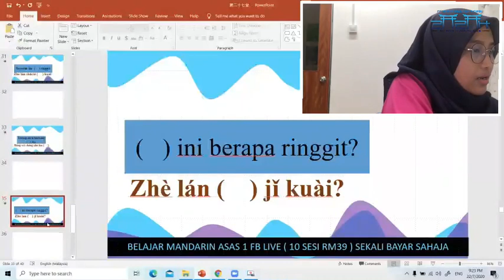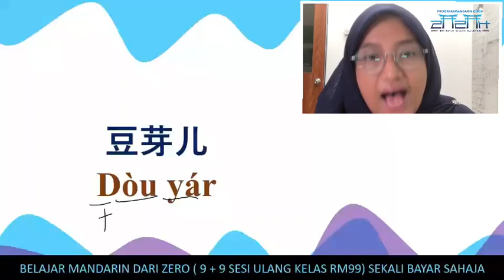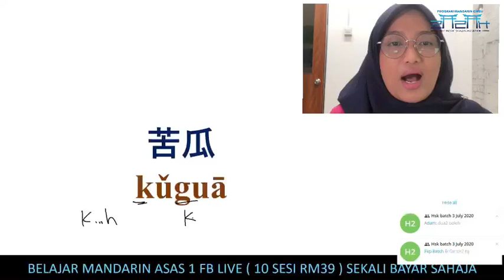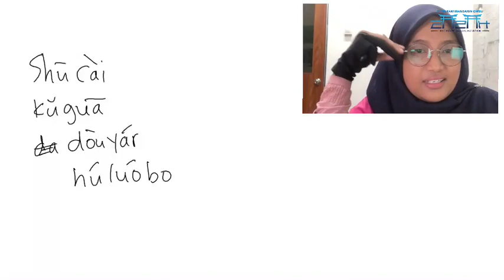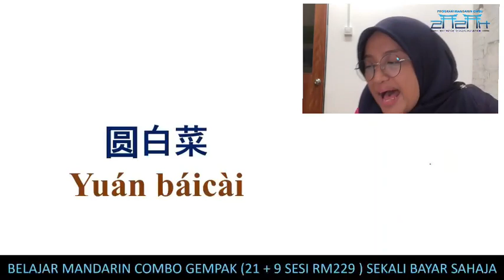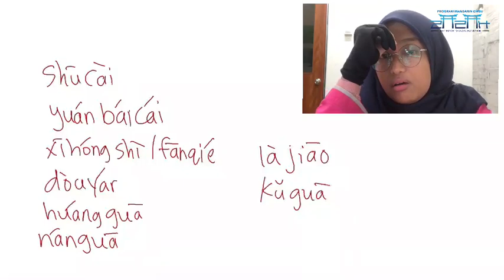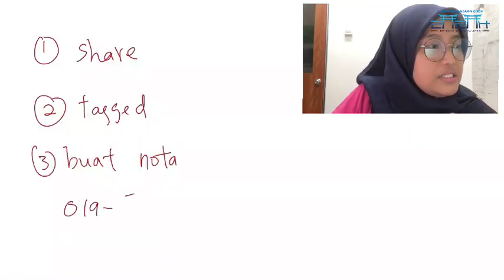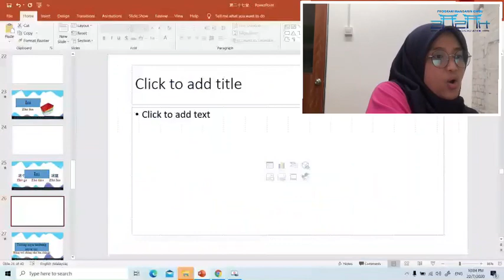📣📣BAGAIMANA BUAT JUAL DI PASAR DALAM MANDARIN📣📣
Siapa yang newbie nak tahu tentang Mandarin, boleh belajar ini dulu, sangat sangat senang 🤗

👋Fb page: Kelas Bahasa Mandarin Cikgu Zazah